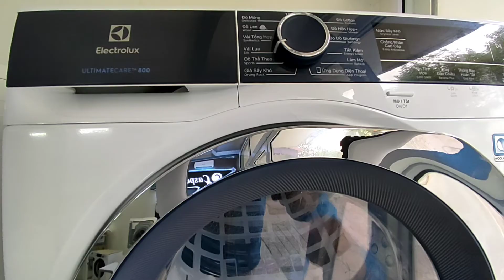Khác nhau cơ bản giữa máy sấy thông gió, ngưng tụ và bơm nhiệt heartpump